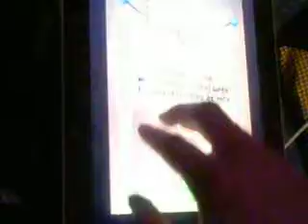cut the rope for ipad